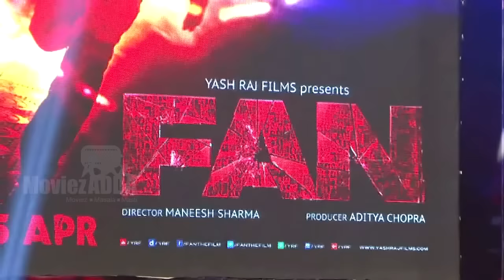FAN Official Trailer Launch | Shahrukh Khan With His Crazy Fans